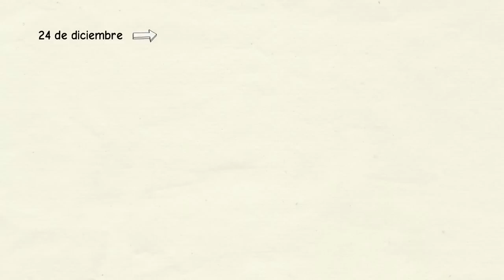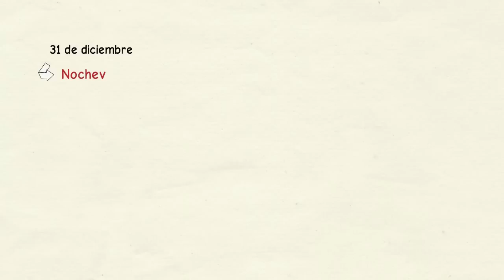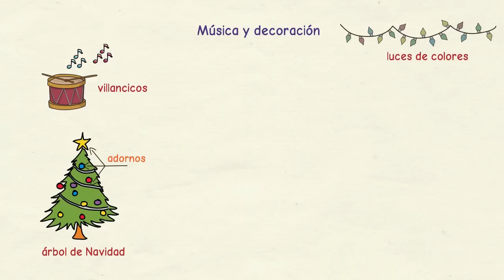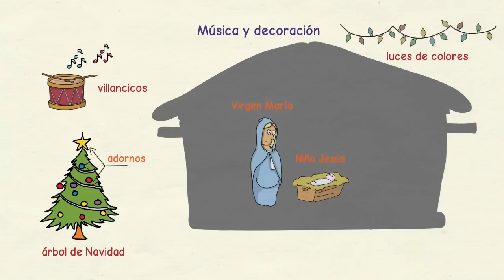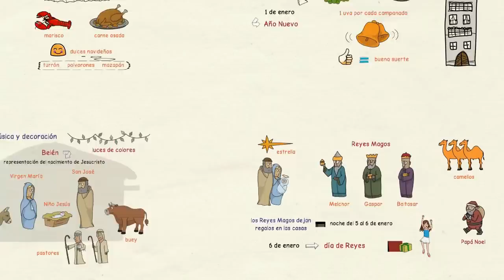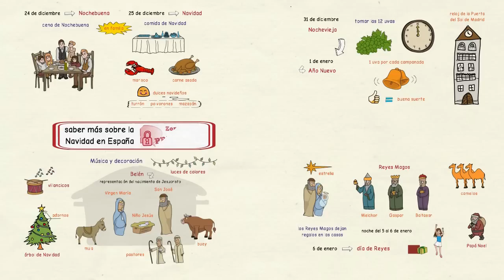Aprender español: La Navidad en España 🎄 (nivel intermedio)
📣 📣 📣 ¡OFERTA! O compra 14 transcripciones en texto 📝de 14 vídeos sobre la vida en España 🇪🇸 por ¡tan solo 22,5 €!

En este vídeo de te explico los días festivos que hay en Navidad en España: Nochebuena (24 de diciembre), Navidad (25 de diciembre), Nochevieja (31 de diciembre), Año Nuevo (1 de enero) y Reyes (6 de enero).

Además, te cuento qué hacemos los españoles cada uno de estos días, con tradiciones tan importantes para nosotros como la cena de Nochebuena y la comida de Navidad, las dos siempre con la familia; tomar las 12 uvas a las 12 de la noche del día de Nochevieja o recibir los regalos de los Reyes Magos en la noche del 5 al 6 de enero.

Finalmente, en el vídeo también te explico cómo se llaman las canciones de Navidad en español y qué objetos de decoración se colocan durante estas fiestas en las casas y en las calles españolas, analizando con detalle qué es un Belén y qué elementos lo componen.

Descarga la transcripción en texto de este vídeo en formato PDF en este enlace

Y en este vídeo puedes ver cómo se llaman en español los principales objetos utilizados como decoración navideña

También puedes conocer más sobre la vida y las costumbres en España en mi blog 'Conoce España'

Finalmente, para saber más sobre la gramática española y otras cuestiones relacionadas con este idioma, visita mi blog 'Con Ñ de español'